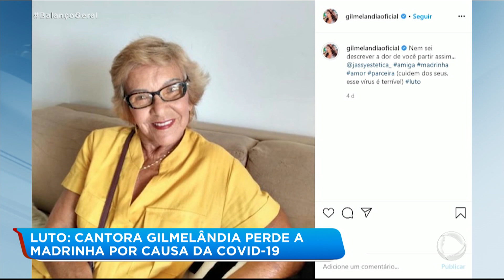Gilmelândia perde a madrinha por conta da covid-19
Gilmelândia perdeu a madrinha Jacira Lima, que era esteticista, vítima da covid-19. Cuidem dos seus, esse vírus é terrível". Para assistir ao quadro Hora da Venenosa na íntegra, acesse o PlayPlus.com